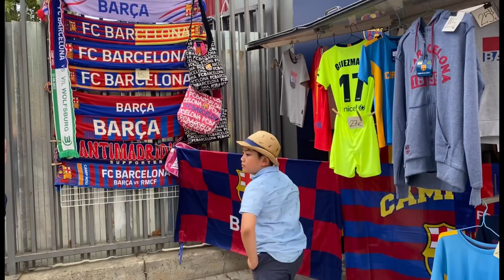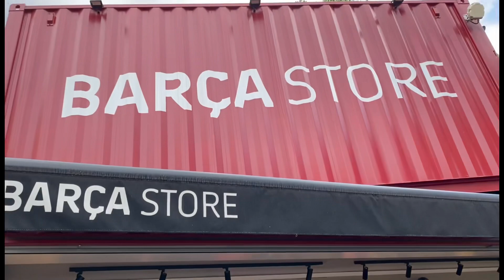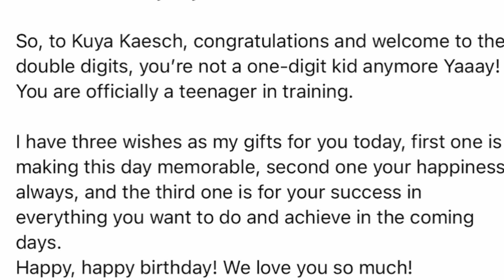It’s FC Barca Day On Kuya Kaesch’s Birthday 🥳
FC Barcelona Day! On Kuya Kaesch’s Birtday!-
FC Barcelona.Even before they changed the football landscape by inventing the tiki-taka style of play, FC Barcelona have been known for their likable and highly watchable brand of football that always seemed to produce results. During their long and immensely successful history, they have won tons of La Liga titles as well as Copa del Rey trophies, to which can be added Champions Leagues and Cup Winners' Cups. As one of the richest and most popular clubs in the world, they can afford to be owned and financed exclusively by their own supporters. Since its inception, Barcelona has been a major symbol of Catalonia and its culture, as evidenced by its motto, which says “More than a club” (Més que un club).

Message to Kuya Kaesch:

Today is Kuya Kaesch’s first double digit birthday! He can now officially say “I’m 10”!

So, to Kuya Kaesch, congratulations and welcome to the double digits, you’re not a one-digit kid anymore Yaaay! You are officially a teenager in training.

I have three wishes as my gifts for you today, first one is making this day memorable, second one your happiness always, and the third one is for your success in everything you want to do and achieve in the coming days.
Happy, happy birthday! We love you so much!
Mummy, Daddy and Kyve xxx

PS. You shall be able to play better video games now that you’re Ten! So, go ahead ask your Daddy for a game, birthday boy 😉

See the World for a Fraction of a Cost

Camera Used To Shoot This Video: Apple iPhone 12 Pro Max (256GB) - Pacific Blue

Achieve the work life balance you desire.

Please support the Channels of my Super Friendships:

Jason Manrique
Nlavin
Poloyo30
Loniefe Armsby